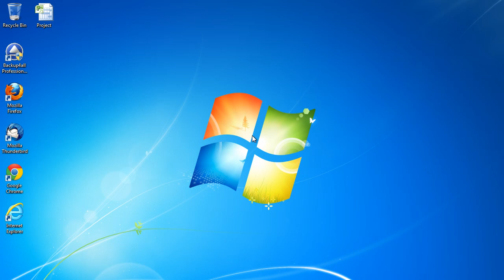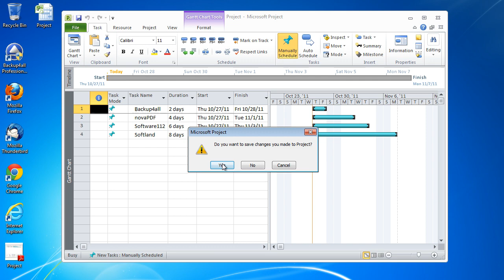Convert Project 2010 to PDF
novaPDF is a virtual printer that works pretty much in the same way as a normal printer does, the only difference would be the printing result being an electronic file and not a paper document. A detailed article on this specific conversion is available for you to read